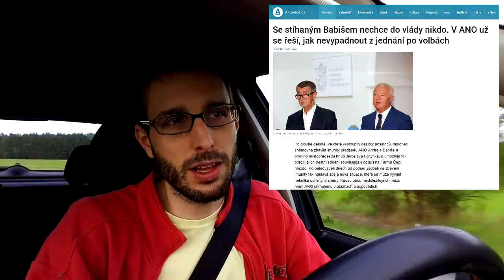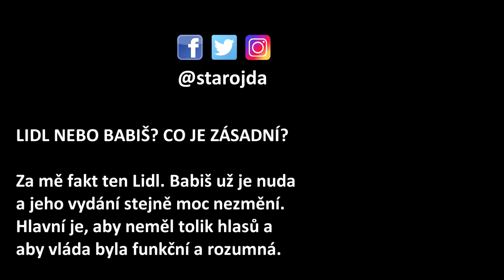VYDÁNÍ BABIŠE A FALTÝNKA (ČAPÍ HNÍZDO) - CO BUDE DÁL?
Poslanci zbavili Babiše a Faltýnka imunity. Jsou vydání k trestnímu stíhání. Bylo to divadlo? Co bude následovat? To si řekneme v dnešním videu.

Kauza Čapí hnízdo určitě ovlivní volby. Babiš má ale i další kauzy a prostě se tomu nemůže vyhnout. Policie jednala jak měla a politická objednávka na ovlivnění voleb je spíš konspirace. Do voleb se ale nicmoc nevyřeší a další vývoj je tak nejasný.